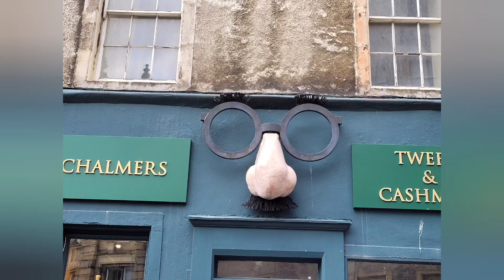2023 July. Edinburgh